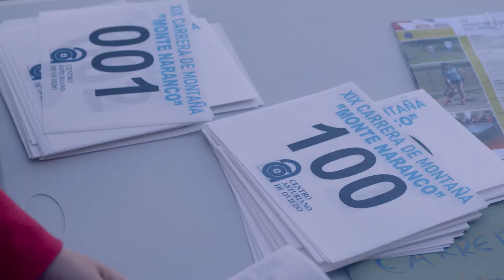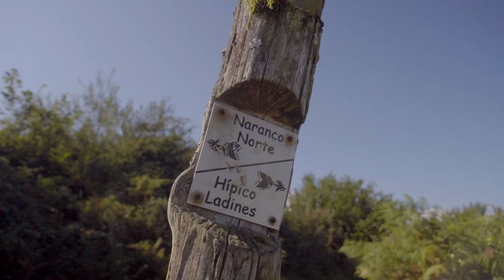CARRERA ATLÉTICA DE MONTAÑA “MONTE NARANCO” 2022 - Centro Asturiano de Oviedo.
Carrera organizada por el Centro Asturiano de Oviedo donde los corredores afrontan 10 Km por un exigente recorrido por el Monte Naranco con salida y llegada al Club.
La prueba se engloba dentro del programa de las Fiestas de Nª Sª de Covadonga 2022.
Vídeo realizado por Alpha Drones.